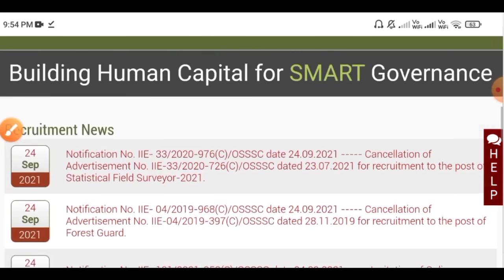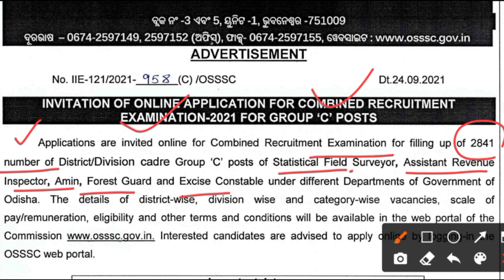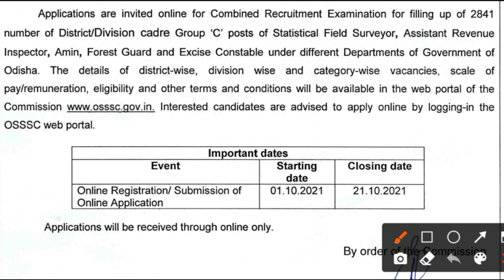ଆସିଗଲା ARI AMIN vacancy 2021 // OSSSC Recruitment 2841 post // Big Update on SFS & forest Guard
osssc released near about 2841 no vacancy of different post
statistical Field surveyor
assistant revenue Inspector
amin
forest Guard

MATH
1- quantitative aptitude
2 - objective arithmetic
3 - quicker math

English
1- Neetu Singh English grammar
2-General English objective

General knowledge
1- Tarun Goyal
2- Lucent general knowledge

Computer
1- computer awareness
2 - Ncert class 6/7 Book